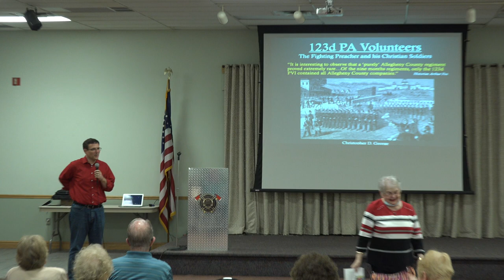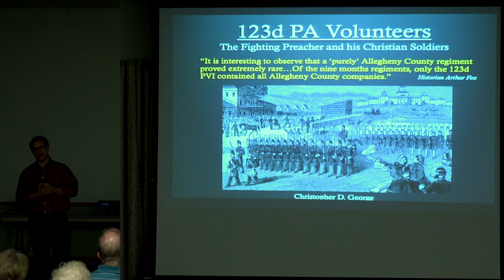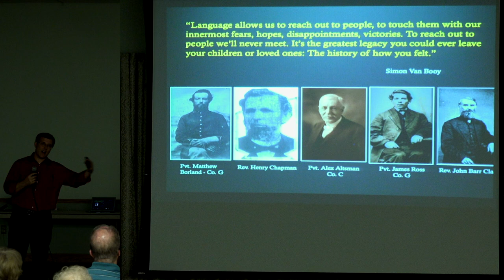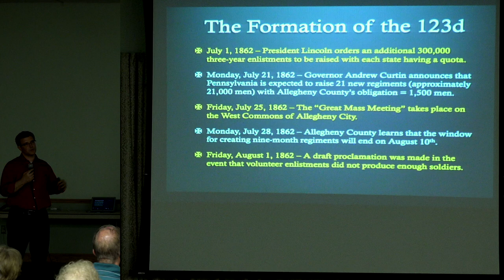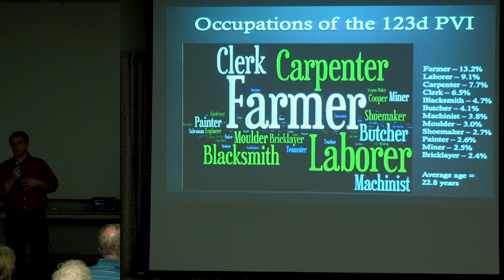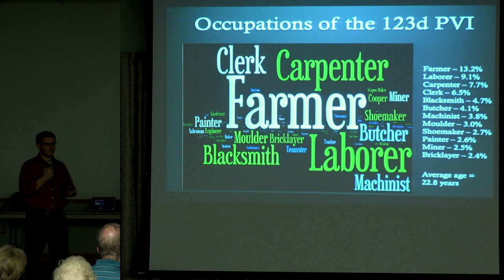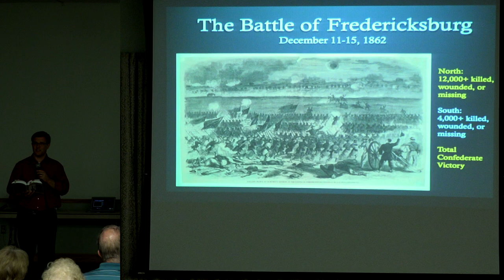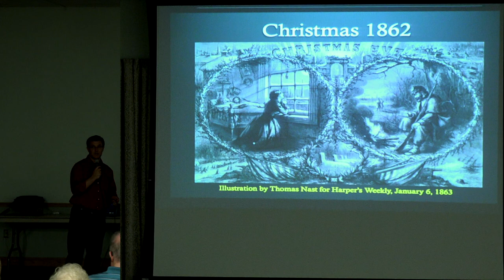Bridgeville Historical Society: Major Allegheny Regiment Fights during the Civil War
Full video of the “Day by Day with the 123rd PA Volunteers, Major Allegheny Regiment Fights during the Civil War” presented by Chris George at the Bridgeville Area Historical Society on April 27, 2021